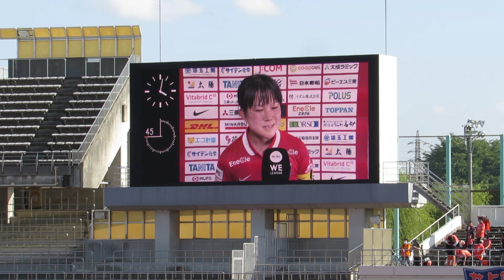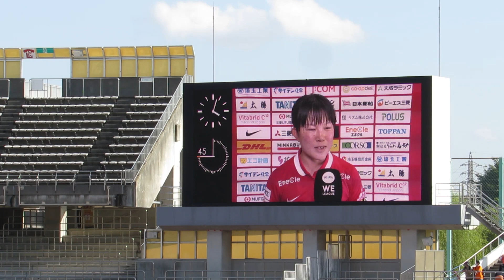柴田華絵キャプテンインタビュー『優勝は皆さんのおかげです』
ロアー中央で見ました。
画質等良くないので雰囲気だけ味わって下さい。

三菱重工浦和レッズレディース　4　-　0　大宮アルディージャＶＥＮＴＵＳ

得点者
24分　猶本　光　（三菱重工浦和レッズレディース）
45分　島田　芽依　（三菱重工浦和レッズレディース）
60分　清家　貴子　（三菱重工浦和レッズレディース）
77分　清家　貴子　（三菱重工浦和レッズレディース）